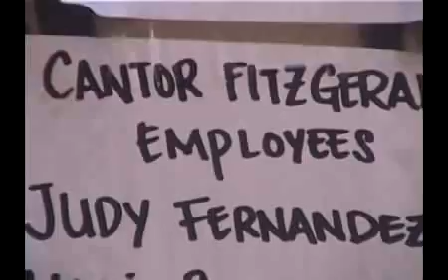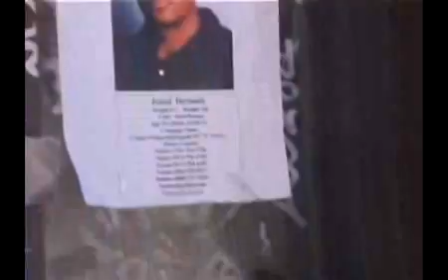9 11 home video